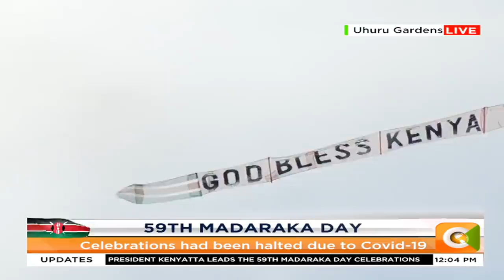Spectacular military air show by the Kenya Airforce during the MadarakaDay celebrations